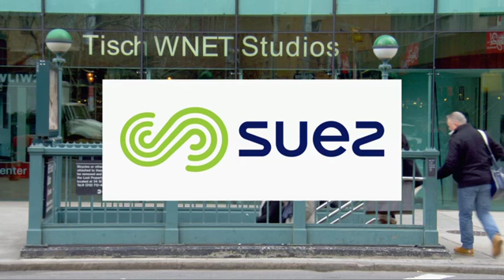James Lipton, Dennis Dunaway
Iconic interviewer James Lipton talks about the longest running Bravo TV show, Inside the Actors Studio, some of his favorite guests to date, including actor Bradley Cooper & even asks Steve Adubato those famous 10 questions he asks at the end of every interview.

Steve Adubato goes One-on-One with Dennis Dunaway, author & founding member of The Alice Cooper Group, to talk about his book Snakes! Guillotines! Electric Chairs! My Adventures in the Alice Cooper Group and what life was like in the “shock rock” group.